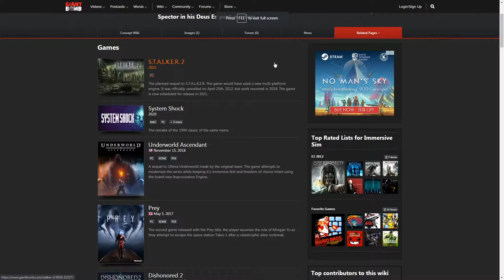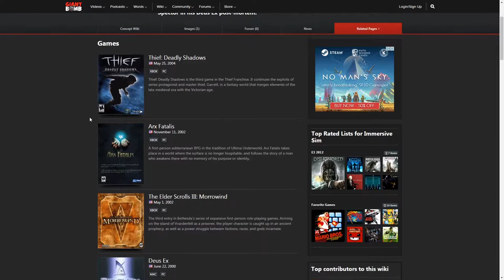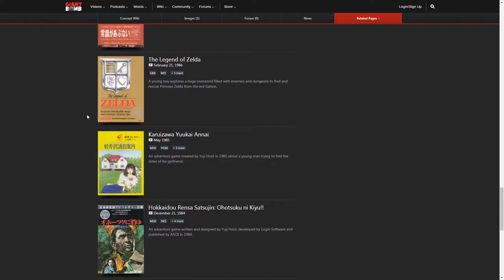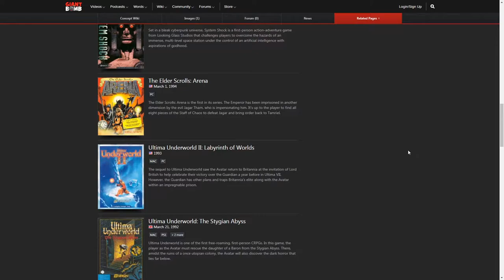Immersive Sims: a Comprehensive List Pt 1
A series of videos that discusses in brief each game designed with the immersive sim design philosophy in mind. This list is compiled from my personal opinion on what games qualify as immersive sims but is heavily influenced by a list curated by giant bomb where they group immersive sims. I give my brief overview and opinion of each game and discuss the significance of each. You can find the list here, though it will not be a 1:1 of my inclusions.

If you wanna check out the list by giant bomb yourself you can see it here:

Fellow Hammers! By the Builder's grace, lend me thine aid